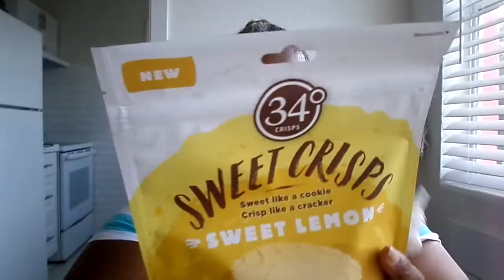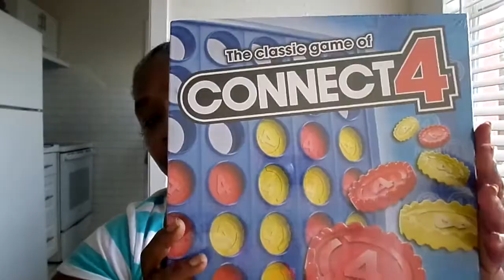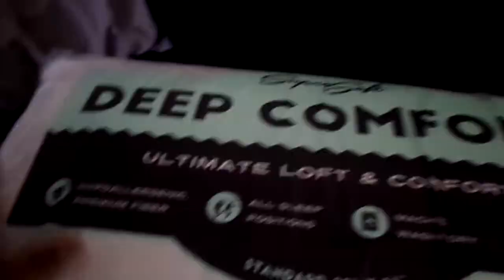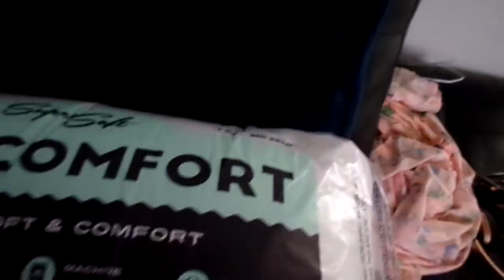A LITTLE WAL-MART HAUL MY FOR MY YT FAM AMEN